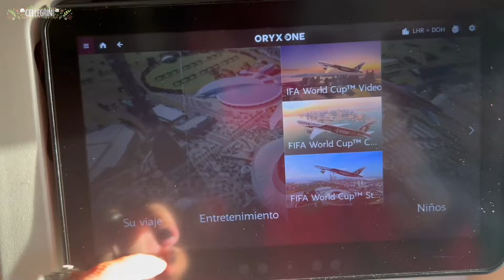NO ME DEJARON DORMIR CON MI ESPOSO EN QATAR 🇶🇦 | BANGRINI EN EL MUNDIAL EP. 1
Esto paso al querer dormir con mi esposo en Qatar.